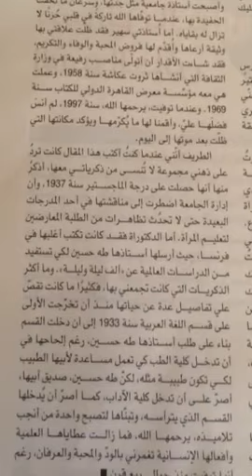اساتذه الزمن الجميل سهير القلماوي مع طلابها